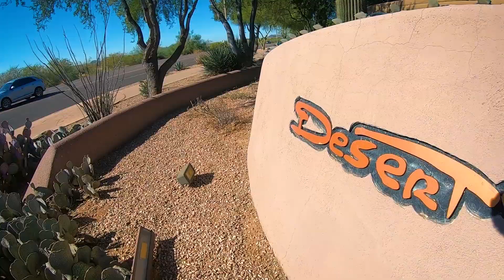Living in Phoenix Arizona vs. Scottsdale Arizona [EVERYTHING YOU NEED TO KNOW]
Living in Phoenix Arizona vs. Scottsdale Arizona [EVERYTHING YOU NEED TO KNOW] - Are you thinking about moving or relocating to phoenix or scottsdale arizona and not sure which city is for you?

In this video Sheryl does a DEEP dive into the pros and cons and major differences between Living in Phoenix Arizona vs. Scottsdale Arizona so that you can make the best decision on where the live when moving to Phoenix and Scottsdale Arizona!

Sheryl Willis - Arizona Realtor
License
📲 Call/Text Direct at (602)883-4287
eXp Realty

Jesse Dau & Jackson Wilkey VP of Marketing (Unlicensed in AZ)